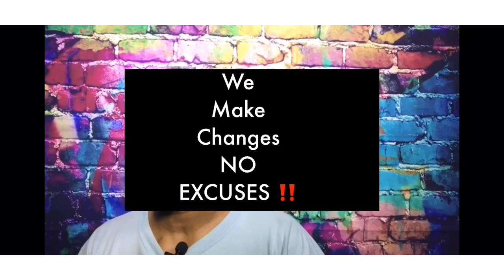Work From Home Job That's Legit - Darden Quality Of Works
facebook: Darden Quality of Works